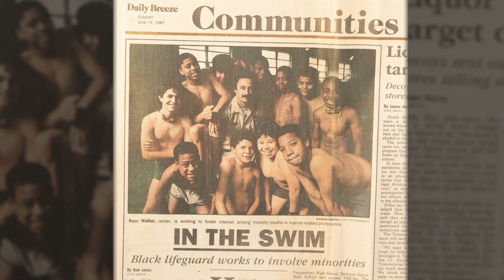Distinguished Service Award: Russell D. Walker